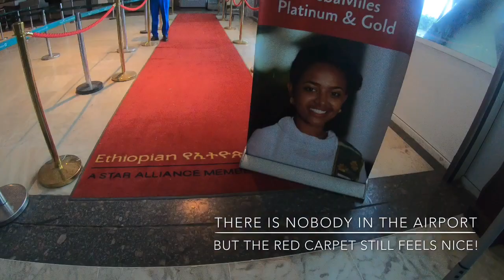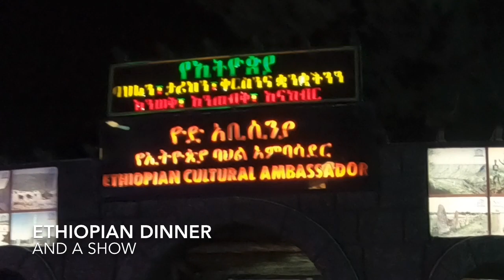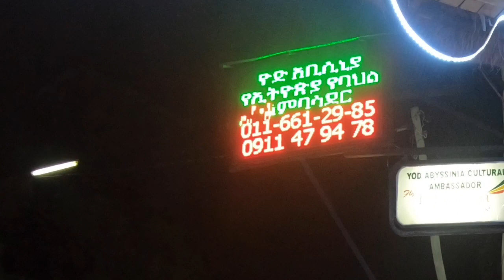Fly, eat, drink, and dance on New Years Day in Addis Ababa Ethiopia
What happens on New Year’s Day... gets posted on YouTube!

Clothing:
Diyanyu

A Sign -L.M. Styles

Hailing from The Bronx New York and St. Louis, Missouri, this retired Army  and ex flight attendant enjoy going places and seeing things. We hope you can learn from our experiences and be encouraged to have your own adventures.